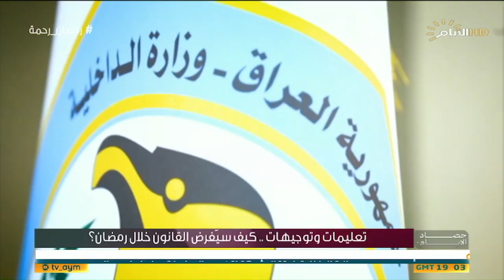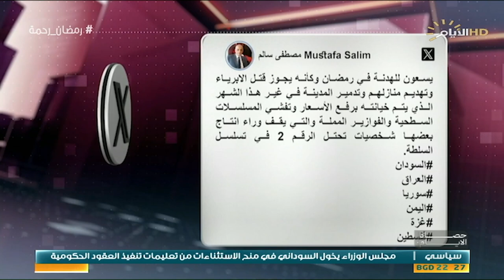برنامج حصاد الأيام مع فرح نبيل ، العميد المتقاعد عدنان الكناني وحيدر نجم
الملف الاول
تعليمات وتوجيهات .. كيف سيُفرض القانون خلال رمضان؟

الملف الثاني

الاعمال التلفزيونية الرمضانية.. هل ستحافظ على صورة المجتمع؟